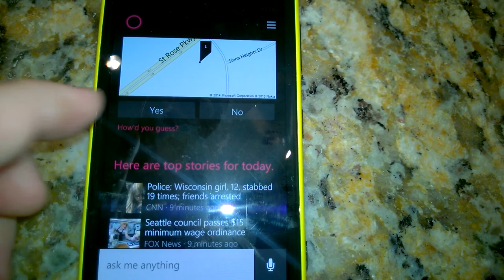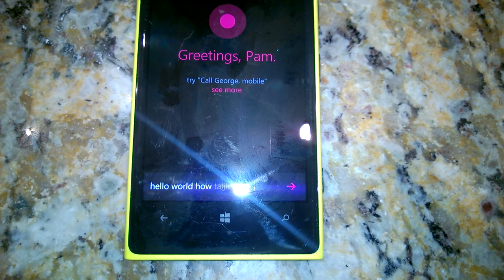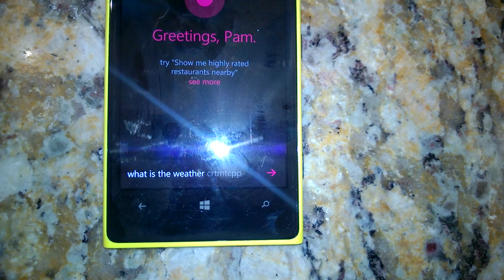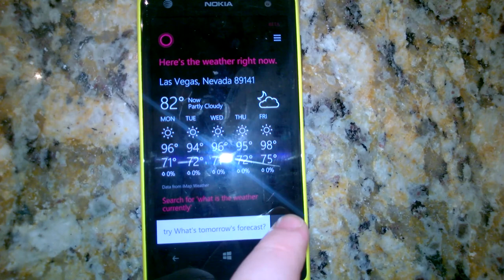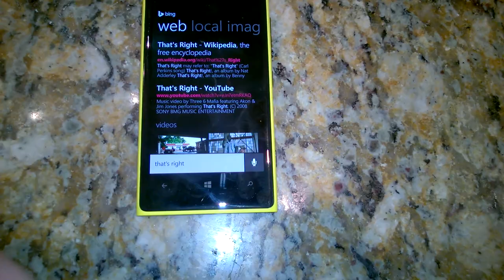Microsoft KNOWS your Home & Office, yet Cortana ROCKS?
In this video we see how good Cortana voice recognition is but also how Microsoft is in fact tracking where you go to determine your Home or Office and other favorite places, much like Google Now.

Will this be for the greater good? Hard to say but this is getting a bit much.